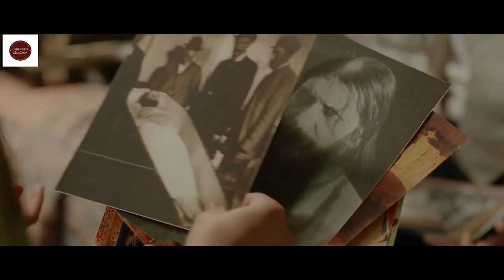ಅಕ್ಷಯ ಪಾತ್ರೆಯ ಮಾಯಾ ರಹಸ್ಯ ..! | The Brass Teapot Movie Explained In Kannada | By Sakkath Movies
Genre: Dark, Eerie, Epic, Intense. With Choirs. 2 Hours

Listen ad-free with YouTube Premium
Song
Caballero
Artist
Ofshane
Album
Caballero

Song
Heavenly
Artist
Aakash Gandhi
Album
Heavenly